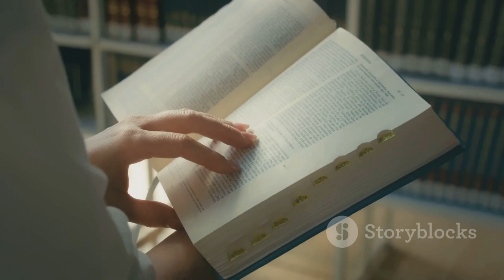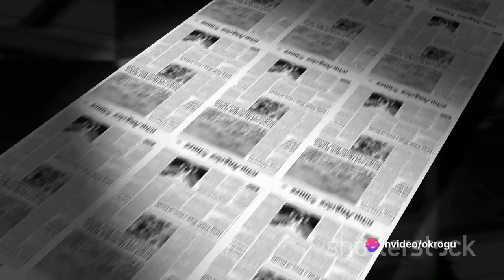Promote Your Book Like a Pro!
n this informative video, we will walk you through the most effective strategies to promote your newly published book using Fiverr gigs. Whether you're a first-time author or a seasoned writer, this video is packed with invaluable tips and tricks to gain visibility and reach your target audience. From book cover design to book reviews and promotional videos, Fiverr offers a wide range of affordable services to boost your book's visibility in the competitive market. Join us as we delve into the world of Fiverr gigs and unlock the secrets to successful book promotion.